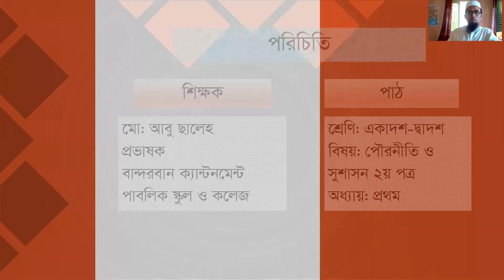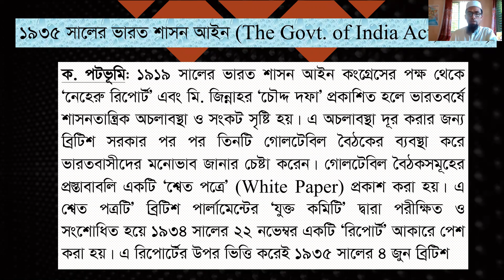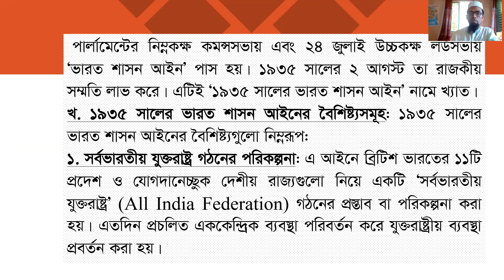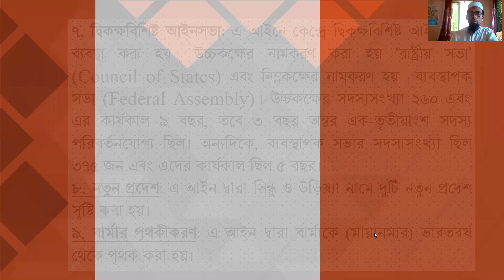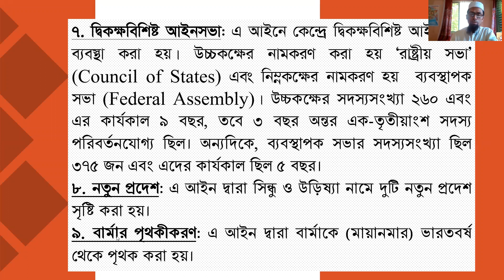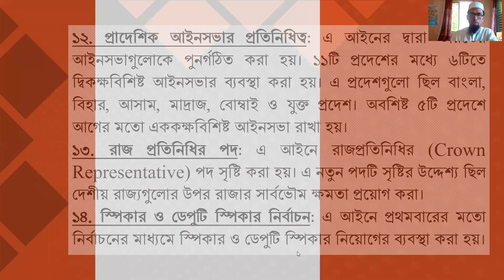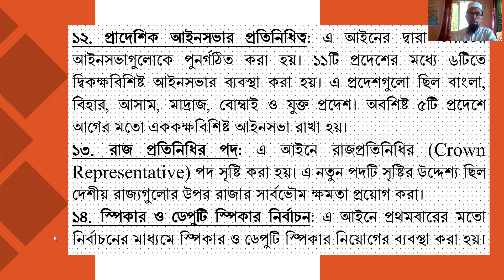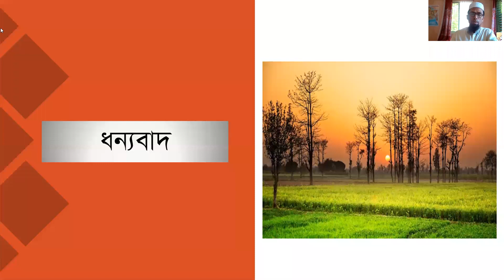১৯৩৫ সালের ভারত শাসন আইনের বৈশিষ্ট্য, শ্রেণি: ১১-১২, বিষয়: পৌরনীতি ও সুশাসন ২য় পত্র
মো: আবু ছালেহ
প্রভাষক
বান্দরবান ক্যান্টনমেন্ট পাবলিক স্কুল ও কলেজ।